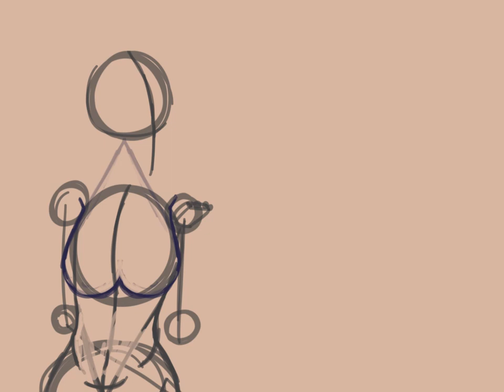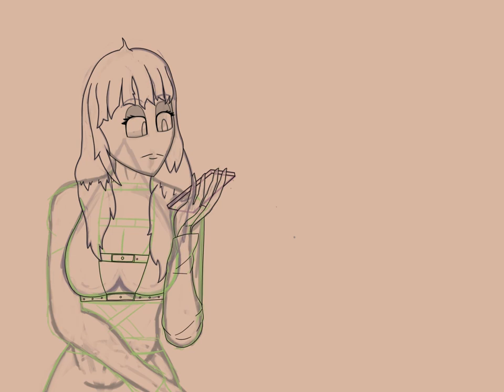Youka receives a text [Timelapse]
Goddammit Cindy...

But she still loves him.

Drawing A Day #33

This channel and all of its videos are not “directed to children” within the meaning of Title 16 C.F.R. § 312.2 and are not intended for children under 13 years of age. (Zara The Furry) and its owner(s), agents, representatives, and employees (hereinafter, “CHANNEL”) do not collect any information from children under 13 years of age and expressly deny permission to any third party seeking to collect information from children under 13 years of age on behalf of CHANNEL.